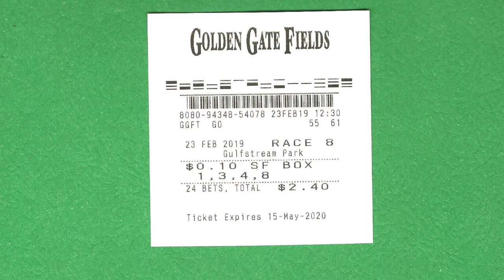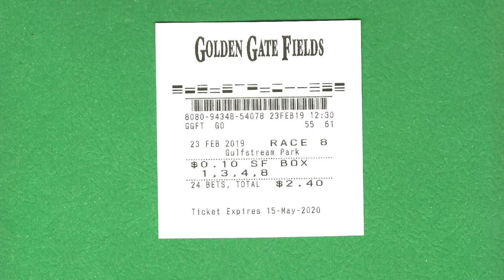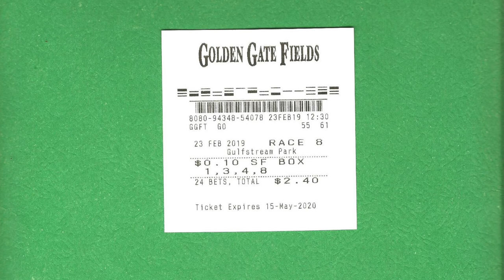MUMBLS - SUPERFECTA AUTOMATIC (PROD. BY STATIC JON)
Track 5 from the album 'Superfecta Automatic'

Prod by Static Jon
Mixed and Mastered at Stronghold Studios by Logan Foreal
Written and Performed by MUMBLS